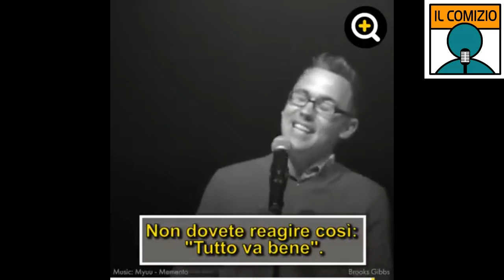Bullismo, c'è un modo per neutralizzarlo. Ma se c'è violenza...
Un bel video che propone un modo per reagire al bullismo. Ecco come spiazzare chi cerca di distruggerci e umiliarci. Tenendo sempre conto che comunque la violenza è un crimine e come tale va punita